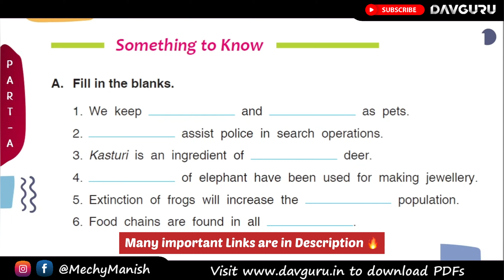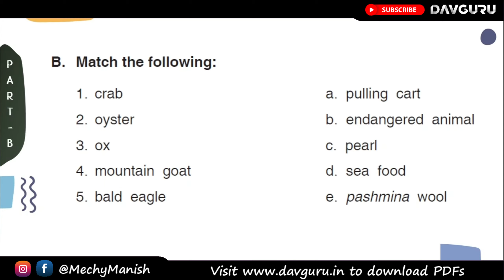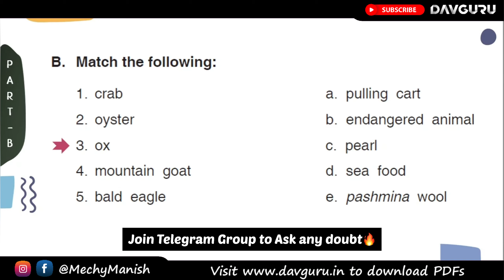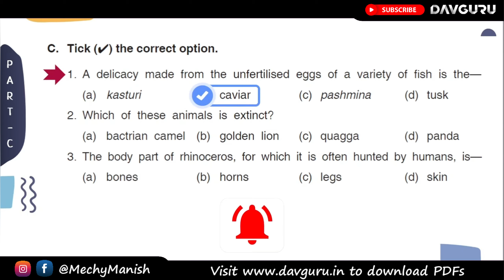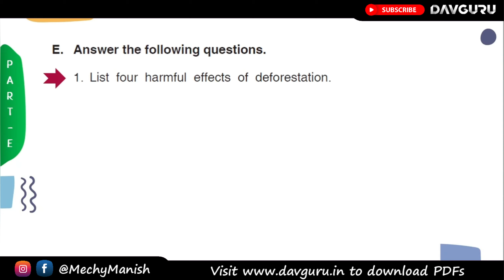Chapter 4 | Animals - Our Friends | DAV Class 5 Science | Question Answer 🔥🔥🔥